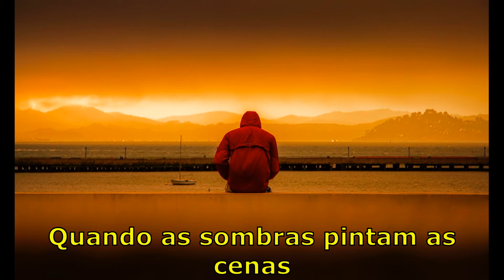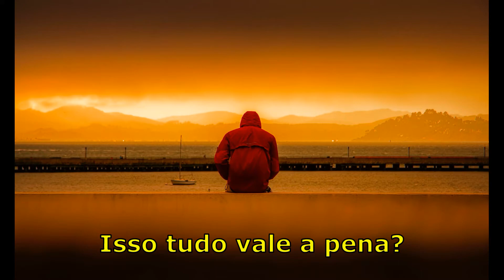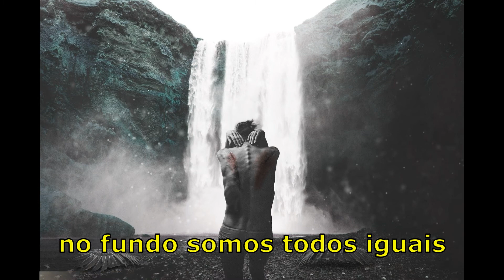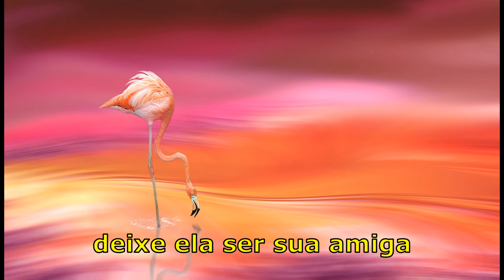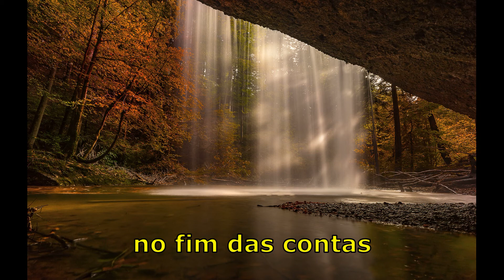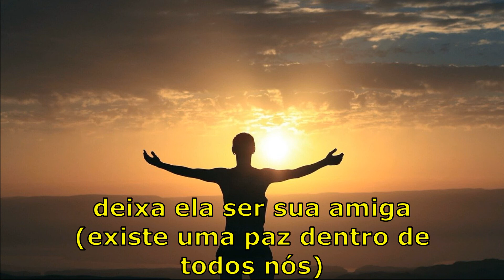Creed - Inside Us All (Tradução)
Tradução da música Inside Us All com a banda Creed!